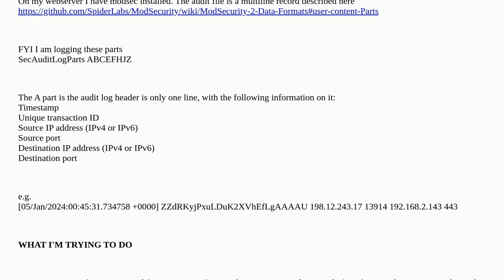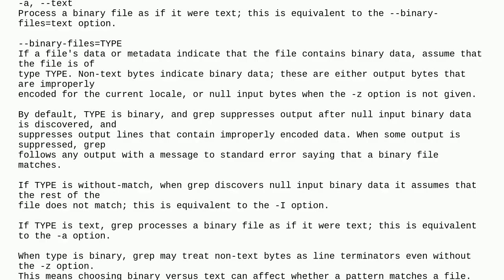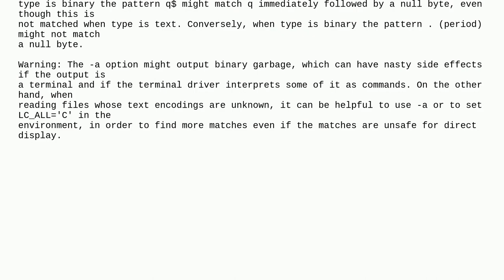why does grep stop matching and error with binary file matches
A special thanks goes out to the awesome community

  mod-security linux grep